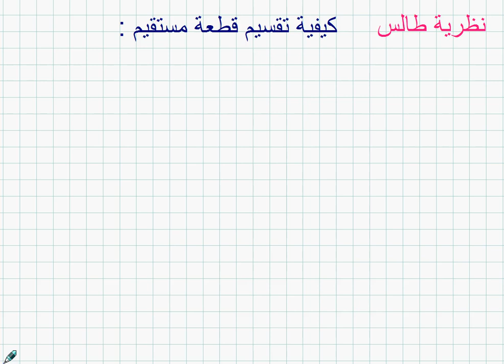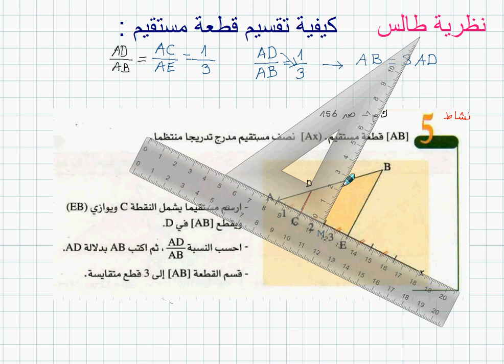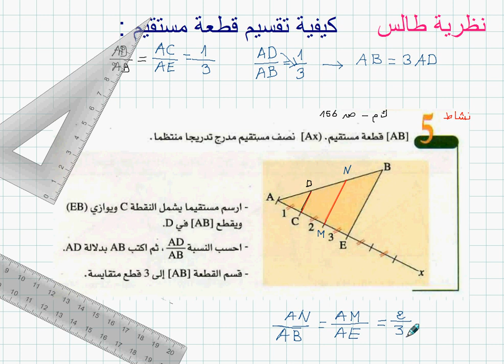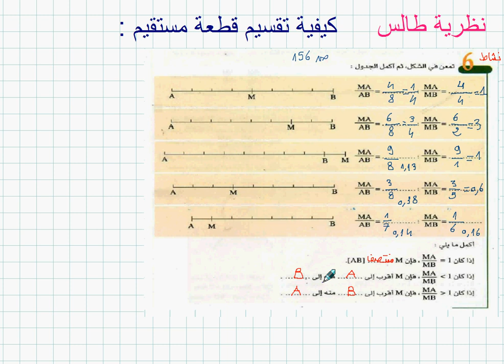نظرية طالس 04 / 4AM